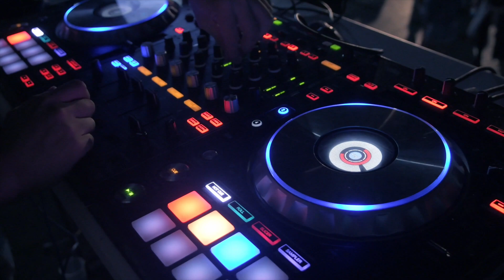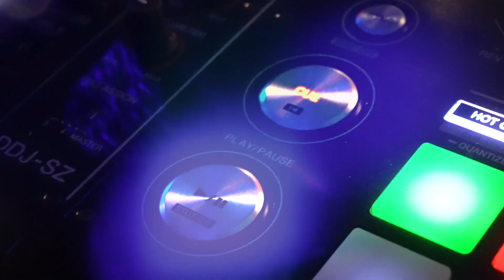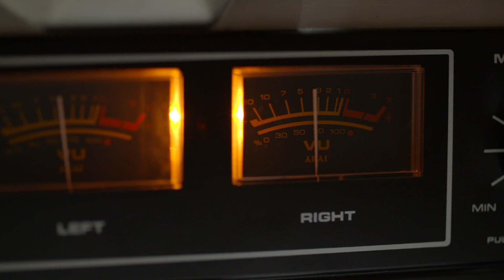Seyre Dursun Aşk Remix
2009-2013 lisans eğitimimde gerçekleştirmiş olduğum çeşitli çalışmaları HDD saklamak yerine burada yayımlamak istedim. Böylece daha hızlı erişebilecek ve daha kolay paylaşımda bulunabileceğimi düşünüyorum...

Ozan Çolakoğlu 01 albümünde yayınlanan Gülşen'in seslendirdiği ''Seyre Dursun Aşk''  parçayasına yapmış olduğum Elektronik ve Rock öğeler barındıran Remix çalışmam.